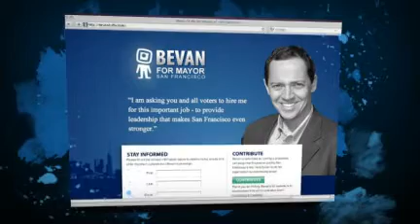Bevan Dufty for MAYOR!